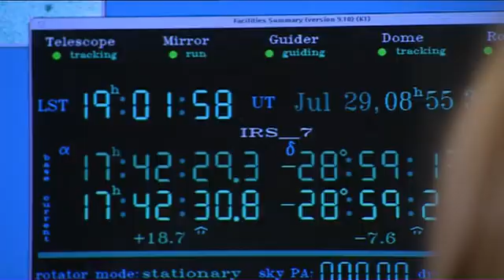The Ultimate Space Collection：the unfolding universe_2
discovery channel,The Ultimate Space Collection,the unfolding universe